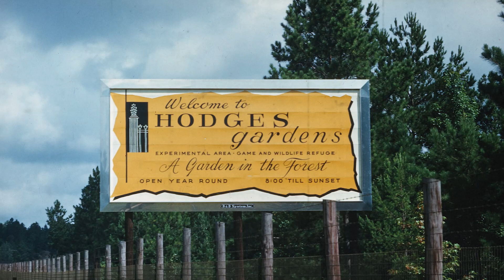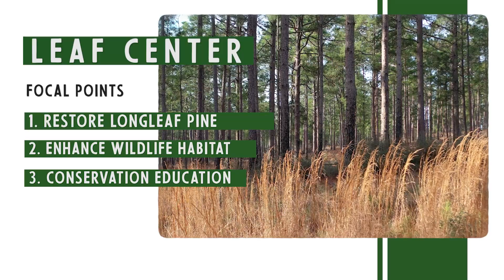LEAF Center Conservation Initiatives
The Louisiana Ecological Forestry Center strives to promote conservation of a diverse ecosystem dominated by longleaf pine through restoration, enhancement, and education.  The LEAF Center operates this conservation mission at the site of Hodges Gardens, a once beautiful botanical garden open to the public.  Prior to the Gardens opening in 1957, Mr. AJ Hodges was involving universities and government agencies in the forestry activities to utilize the land for advancements in forestry knowledge.  He restored much of the land after the "clearcut and get out" philosophy of this region.  We now continue this journey by restoring the land to the longleaf pine ecosystem with various methods of timber harvest and thinnings, replanting longleaf, utilizing prescribed burning and other timber stand improvement methods, and offering the facilities and land to universities, agencies, and non-profit organizations to hold educational events.